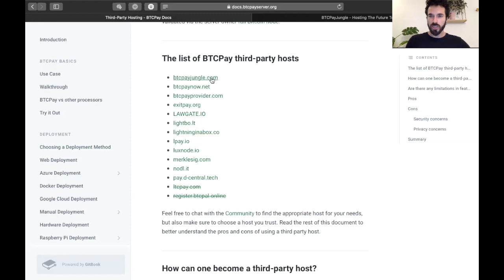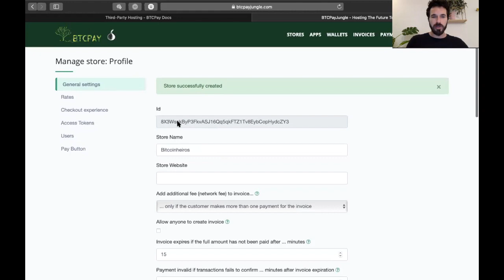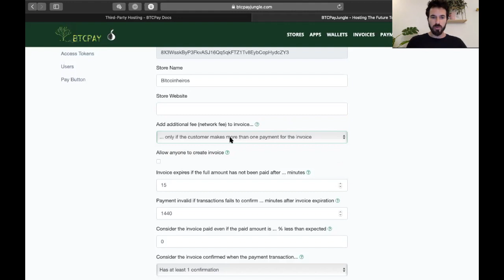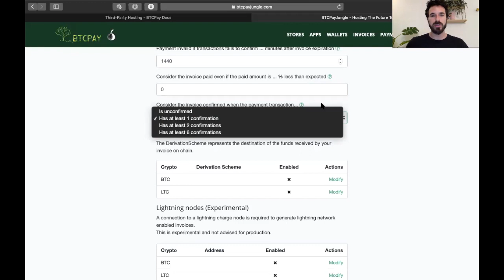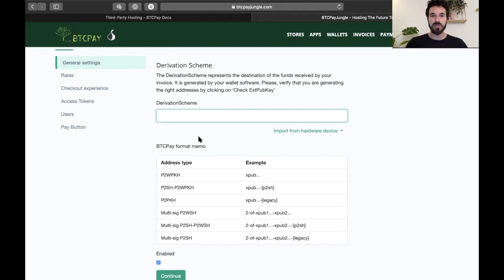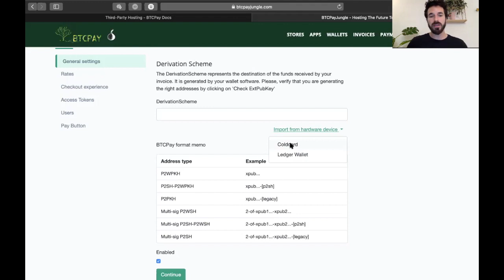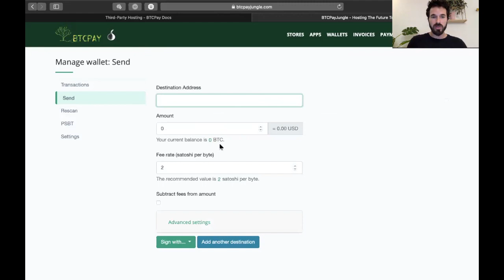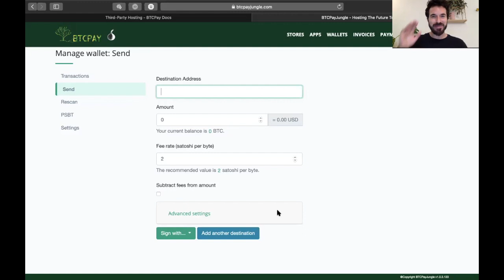Setup inicial com Host de terceiros - Tutorial BTCpayServer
Acompanhe o passo a passo para fazer a configuração inicial do seu BTCpayServer e comece a receber seus pagamentos em Bitcoin agora mesmo.

Seja na sua loja física, eCommerce ou mesmo para seus clientes de serviços freelancer, o BTCpayServer é perfeito.

Crie sua conta grátis no BitcoinheirosPay e siga o tutorial

Depois que fizemos o tutorial, decidimos abrir nossa própria instância para apoiar a comunidade e permitir que mais pessoas tenham acesso ao BTCPayServer de graça. O modelo do BitcoinheirosPay é "donationware" - você paga se quiser, quanto quiser, só pra ajudar a manter o servidor de pé se ele for útil para você! Esperamos que goste

BTCpayServer é: Open Source, descentralizado, não custodial, seguro, hospedado localmente, resistente à censura, gratuito, integrado com TOR, fácil de usar, integrações com WooCommerce, Drupal, Magento, Prestashop. Quer mais? Pode desenvolver a sua solução personalizada por cima, sem medo de que a empresa feche ou te foda amanhã, porque é FOSS (Free Open Source Software).

00:00 Introdução
01:17 As três formas de rodar BTCpayServer
04:15 Lista de empresas e pessoas que oferecem hospedagem BTCpayServer
04:50 Cadastro e configuração completo de uma loja no BTCpayJungle
13:35 Painel de gestão do BTCpayJungle

Bitcoinheiros recomendam o uso de carteiras Multisig com Hardware Wallets de diferentes fabricantes ou próprias. Busque por "canivete bitcoinheiro" em nosso canal para saber mais.